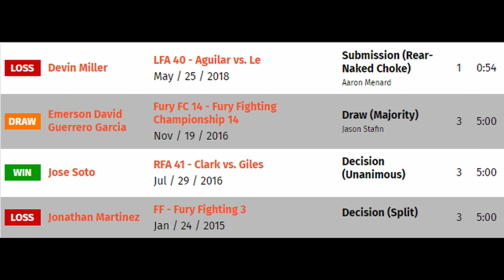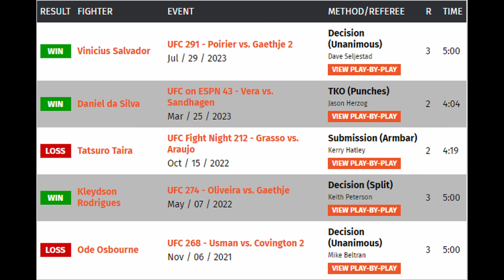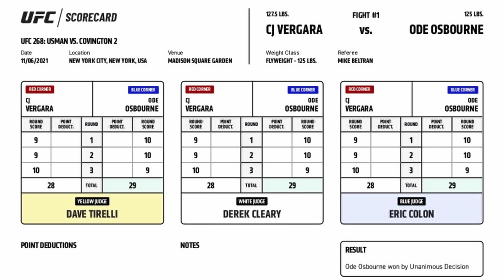Асу Алмабаев остановит грозу бразильцев на UFC 299? Про бой нового топа UFC из Казахстана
Выпуск про ММА! Асу Алмабаев узнал второго соперника в UFC. Им станет американец Си Джей Вергара, у которого уже есть три победы в UFC - и все над бразильцами. В лучшей лиге мира он отметился не только бонусом, но и характером. Я подробно разберу соперника Алмабаева: кто такой, чем опасен, как пробился в UFC. Еще расскажу, почему возникла пауза у Асу и как ему побить Вергару.

Телеграм-канал с прямыми трансляциями матчей и боев, новостями о казахстанском спорте